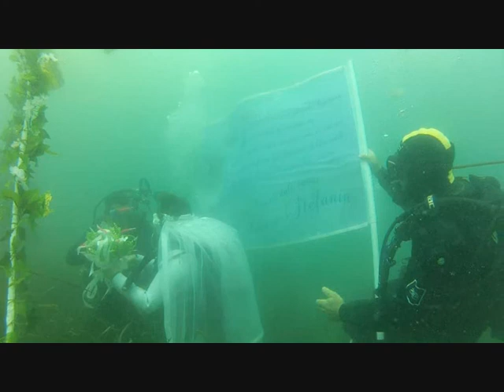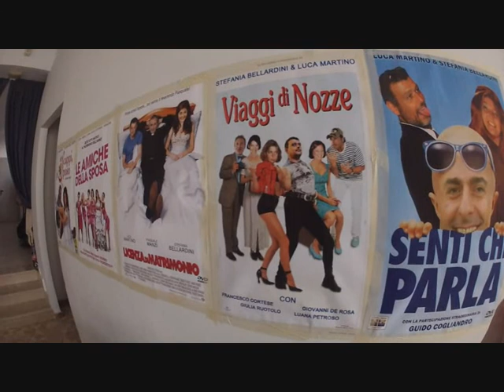Luca e Stefania sposi nel blu 15 giugno 2013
Nozze subacquee di due sub napoletani: Luca Martino e Stefania Bellardini. Organizzazione: Bikini diving center di Castellammare. Riprese di Giovanni Rossi Filangieri e Anna Ciriello.